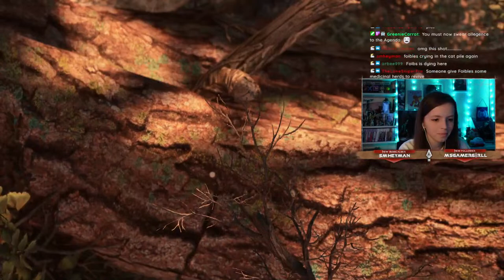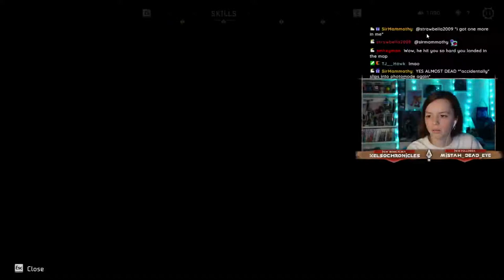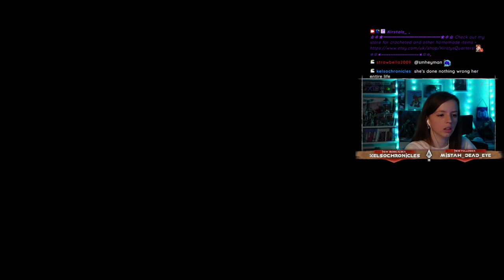THE STREAM BELONGS TO TALANAH! | Horizon Forbidden West: Complete Edition PC [100%/Hard Playthrough]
Horizon Forbidden West is now available on PC! Join me as we get 100% again but on PC!

                              Socials
▶ Kirstals (main channel):  @Kirstals_
▶ Kirsty's Quarters (Fibre Arts):  @KirstysQuarters

Included in this video: horizon zero dawn, hzd, horizon burning shores, horizon forbidden west dlc, horizon zero dawn 2, horizon forbidden west, forbidden west, horizon 2, hzd forbidden west, hzd 2, horizon 2 forbidden west, horizon forbidden west ps5, ps5, horizon forbidden west news, horizon forbidden west gameplay, horizon forbidden west reaction, horizon forbidden west lets play, walkthrough, horizon forbidden west reaction, kirstys focus,